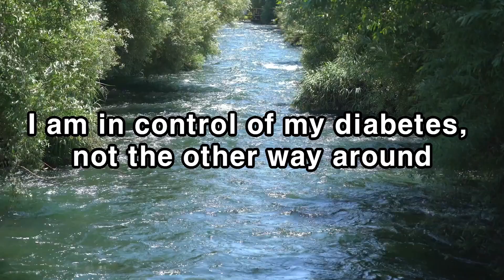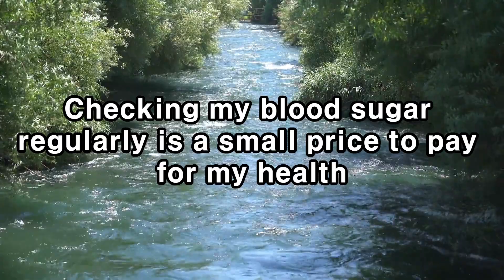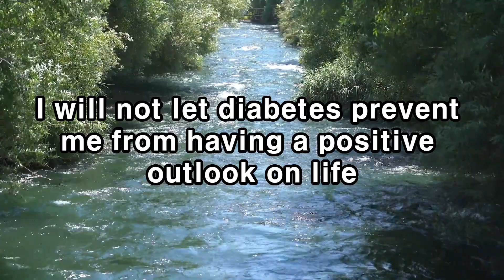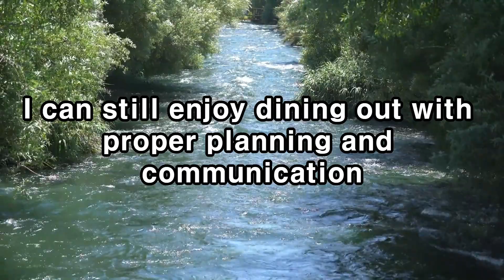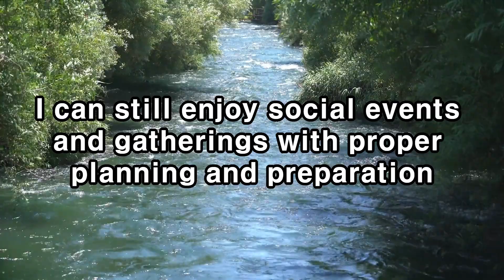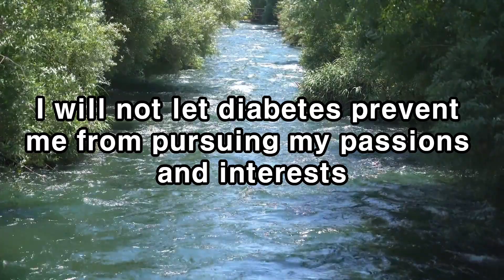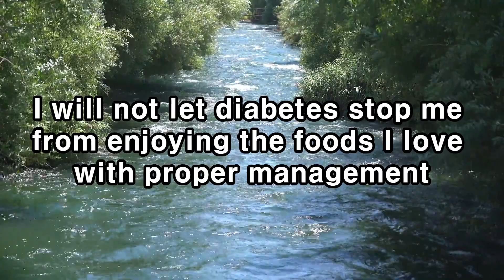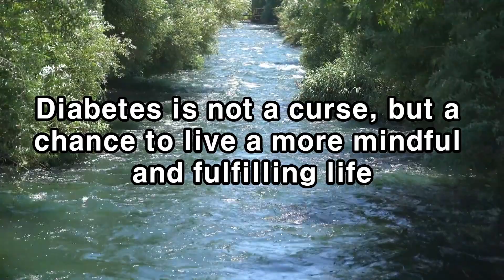Overcoming Diabetes: 100 Declarations to a Healthier and Stronger Life!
Overcoming Diabetes:

100 Declarations to a Healthier and Stronger Life!